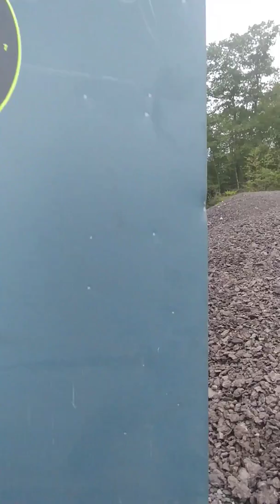Hatsan 125 sniper .25 cal at 175 yards, sighting in new scope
First attempt at a 175 yards with new UTG 10X50 AO scope